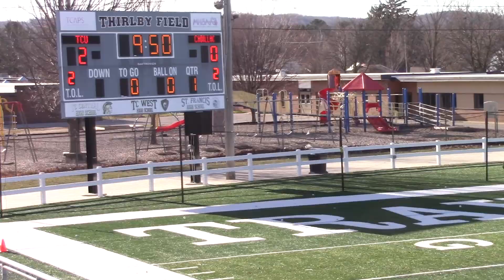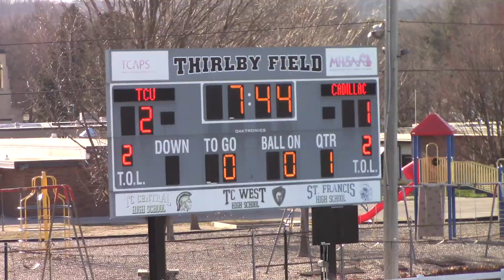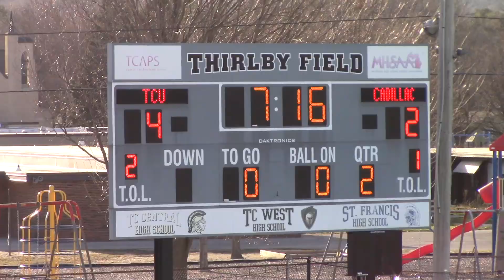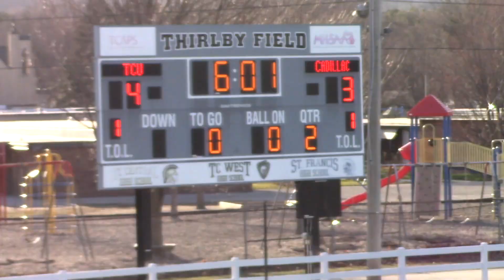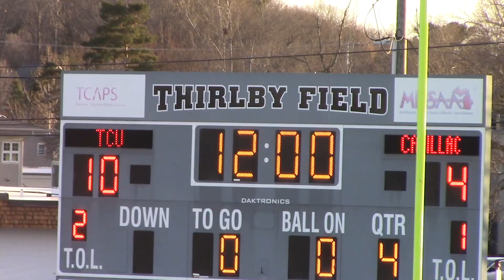TCU Varsity B vs Cadillac